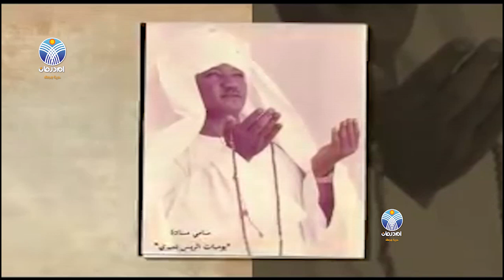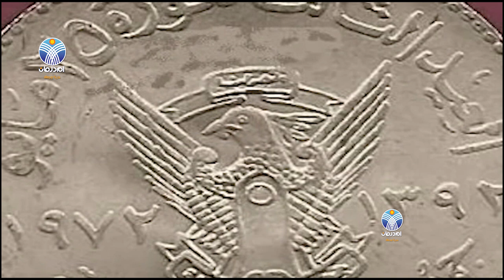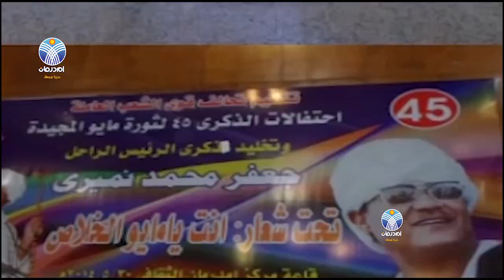محمد وردي - يدافع عن مايو